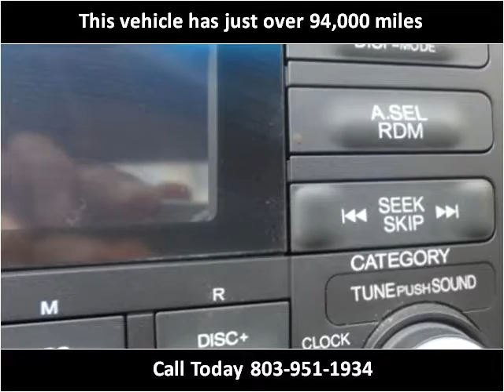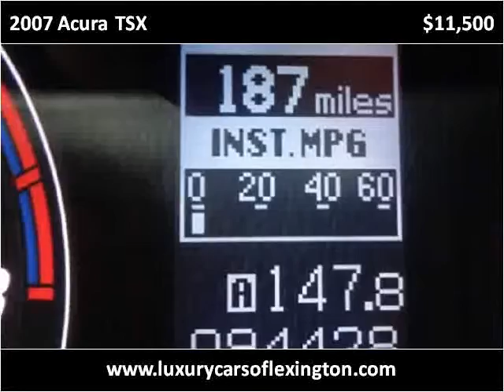2007 Acura TSX Used Cars Lexington SC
This 2007 Acura TSX is available from Luxury Cars of Lexington.